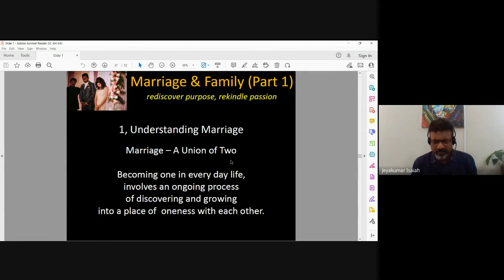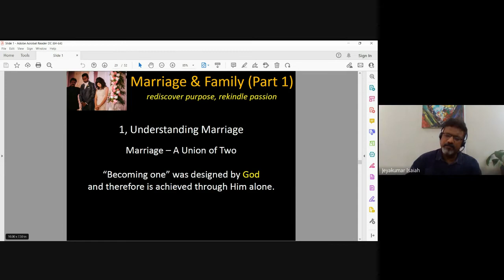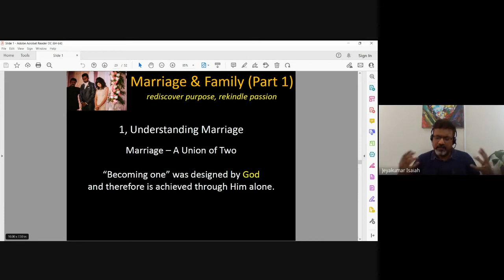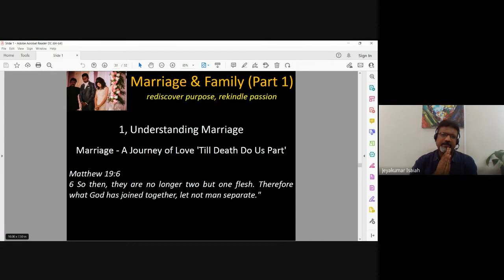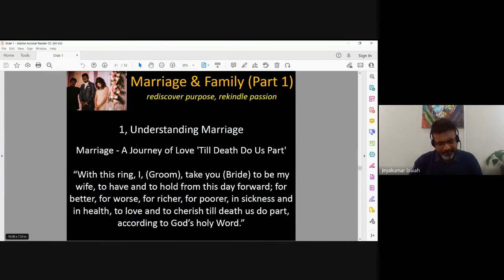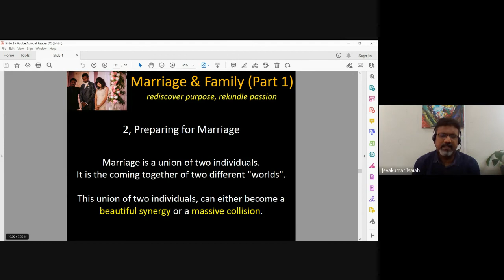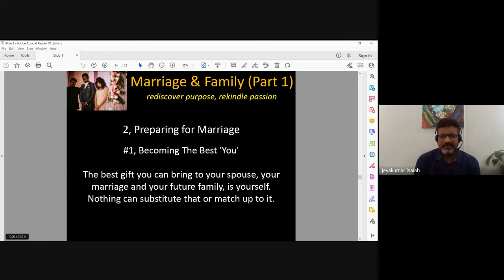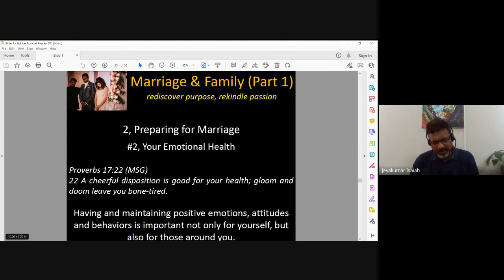Christian Marriage & Family | Lecture 2 : BC202-CM&F-20220802